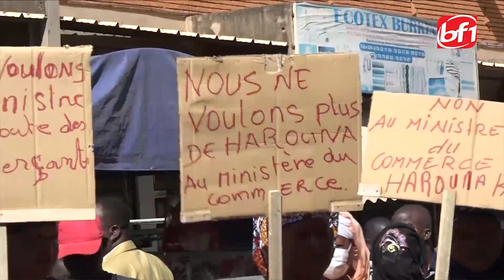LE JT en mooré du 07 Janvier 2021-BF1TV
Présentation:Eric SOUDRE